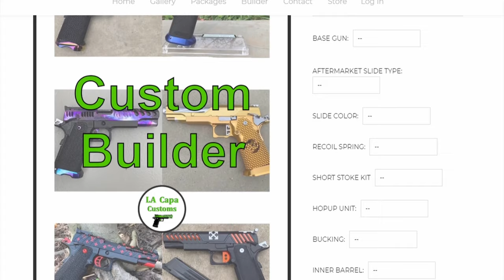SRU 3D Printed PDW Carbine Kit G17 TRASH? - Airsoft Gameplay @Replay Airsoft